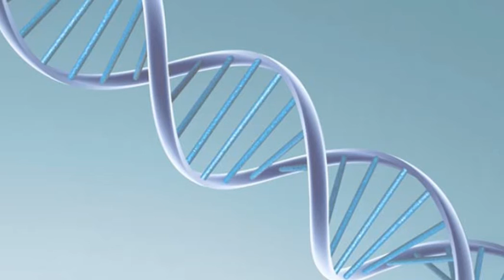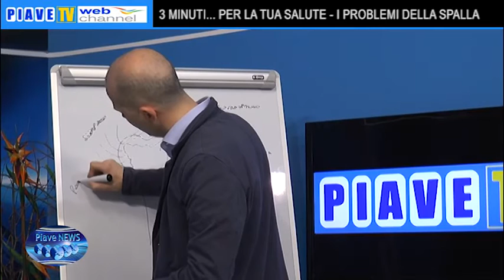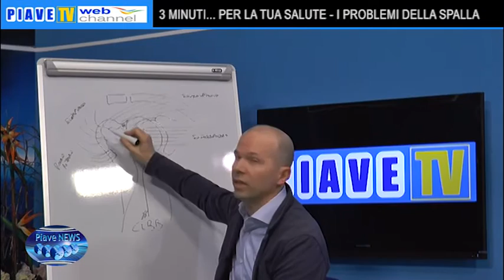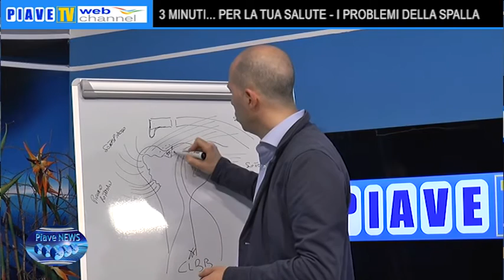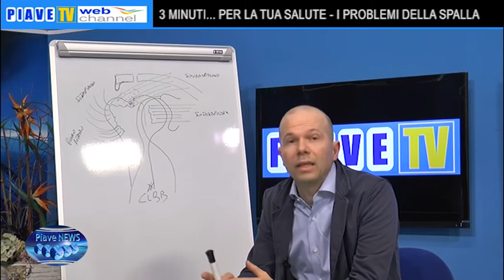PROBLEMI DELLA SPALLA: ROTTURA DELLA CUFFIA DEI ROTATORI